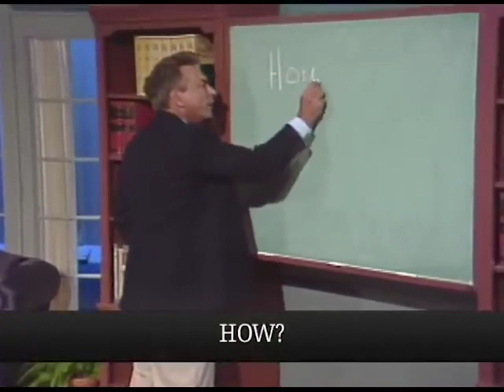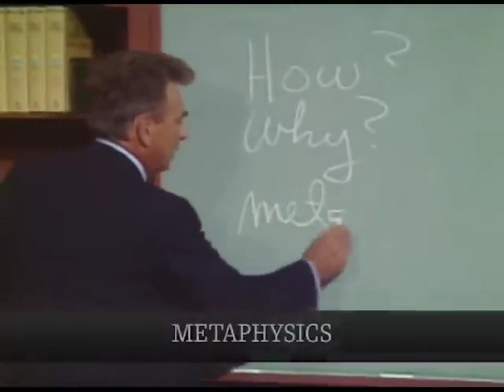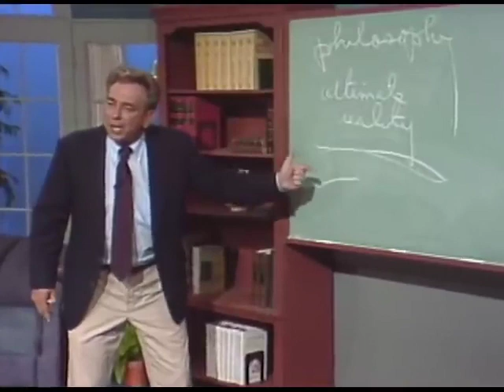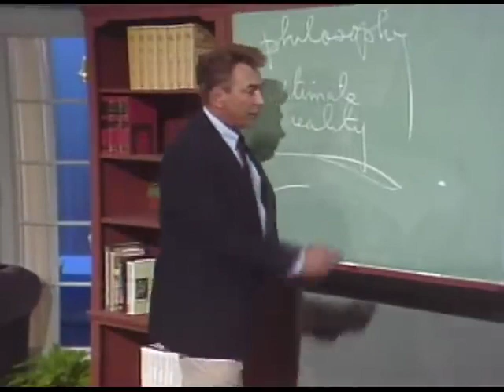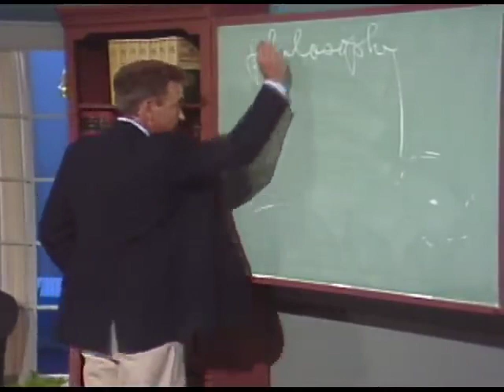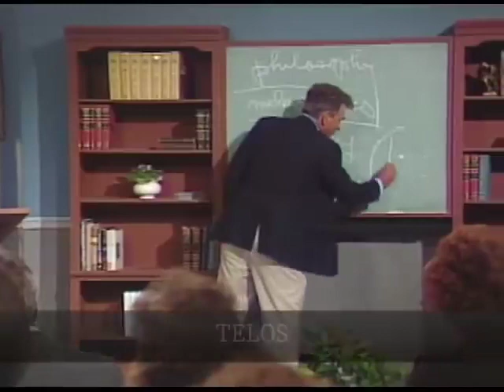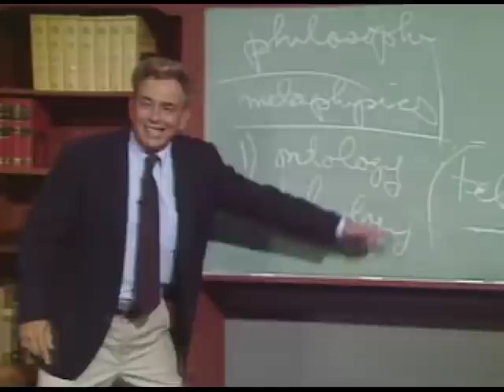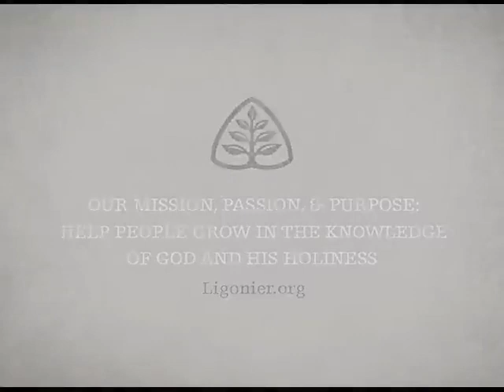RC Sproul - What Is Beyond the Physical | A Blueprint for Thinking